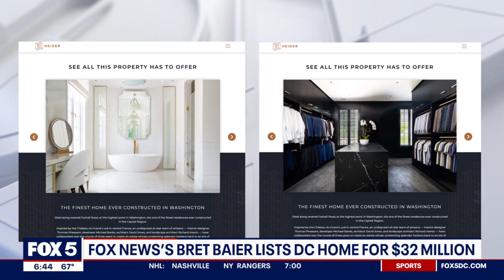Bret Baier's DC home listed for $32 million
FOX News's Bret Baier listed his home in the District for sale for a record-breaking $32 million.